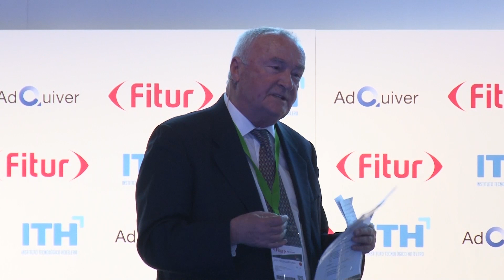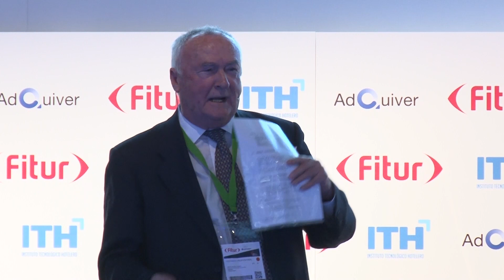Revolución en primera persona -FITURTECHY 2023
El 18 de enero de 2023 tuvo lugar la mesa de debate "Revolución en primera persona" donde participaron:
-Raúl Castro. General Manager. dPersonas
-Roberto Martín Basso. Chief People Officer. Palladium Hotel Group
-Lorena Moreno Camacho. Presidenta de la Asociación Española de Gobernantas de Hotel
Modera: Jesús Gatell. Vocal de la Junta Directiva. ITH